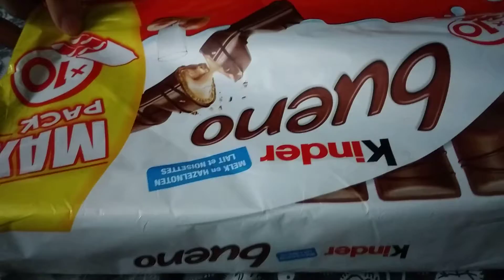Bueno chocolate ASMR